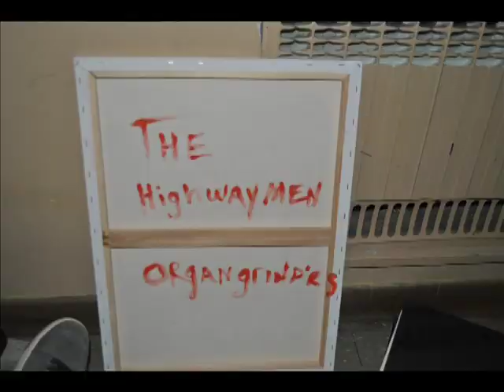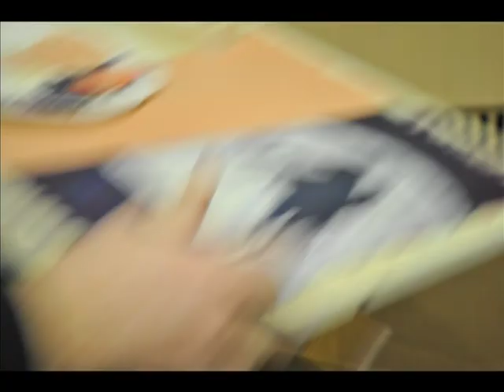The Highwayman Song by Organ Grinders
Literature project by Joey Scott and Neal Flesher